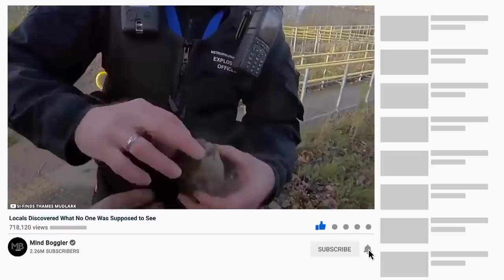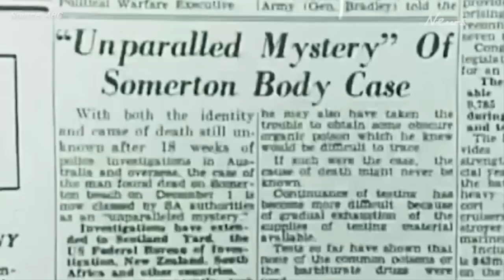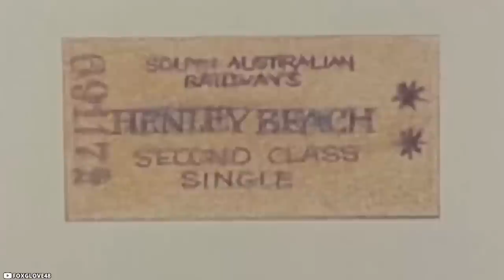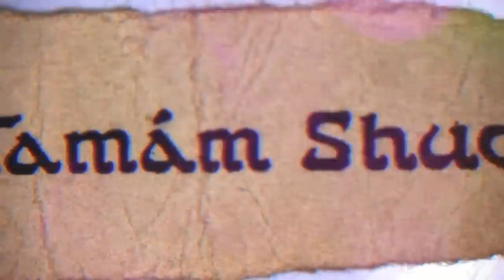Locals Discovered What No One Was Supposed to See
Life will disprove you just when you believe you've explored and learned everything there is to know about your location. You could believe that nothing in your city, town, or state would ever surprise you again, yet unusual occurrences do occasionally occur.

We'll look at some of the most fascinating and strange finds made by locals in this video. from the cursed ventriloquist doll to the ghost ship, here are  the eerie discoveries that made the townsfolk tremble.